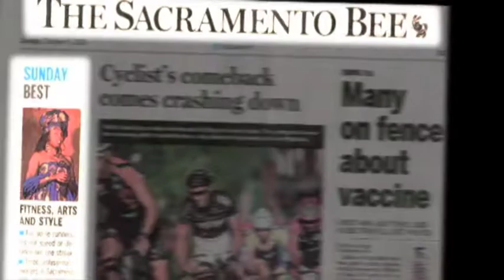Closet Keepsakes, Kashai's Creations "Fashion Show Promo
closet keepsakes, kashai's  creations "Fashion Show